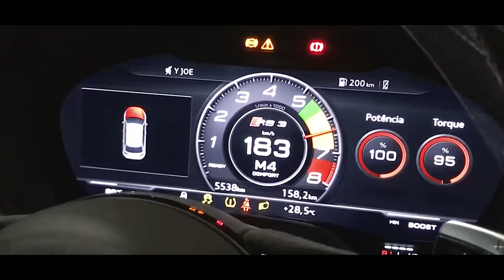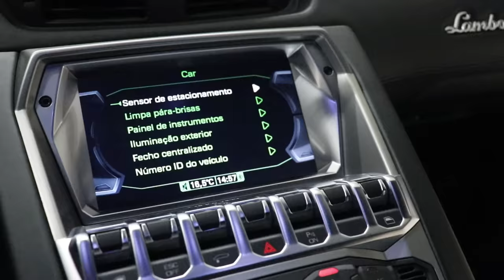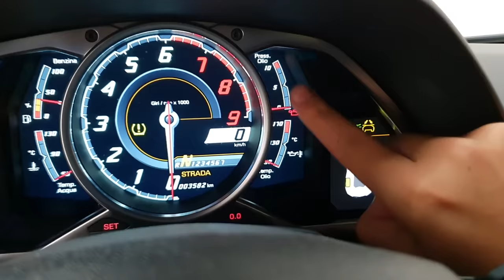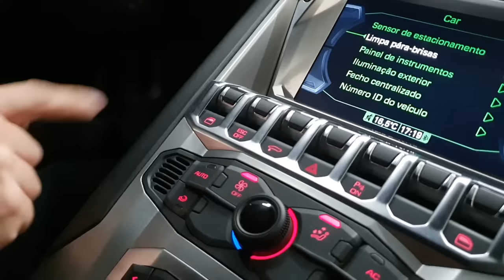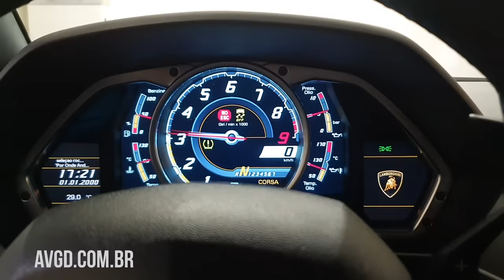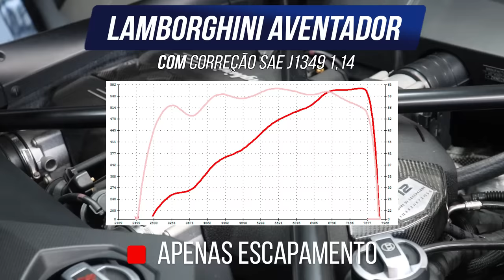Aventador com Ronco F1 mais AFINADO do Mundo - Secret Weapon Exhaust - AvantGarde Performance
Capítulos:
00:00 Intro
01:46 Design
05:07 Interior
06:53 O Motor
09:01 Escapamento Original
10:30 Escapamento Secret Weapon
13:00 Ronco e Acelerando
17:22 A Potência
19:43 Labaredas